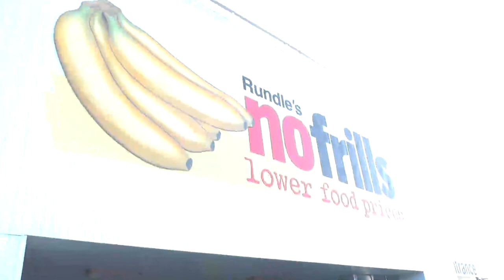BOB FM London Mitsubishi Food Drive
BOB FM, London Mitsubishi and Rundle's No Frills team up ask you to
help us collect food for the Salvation Army.